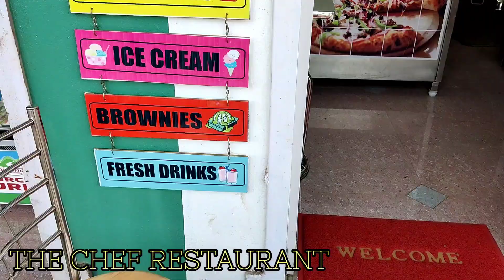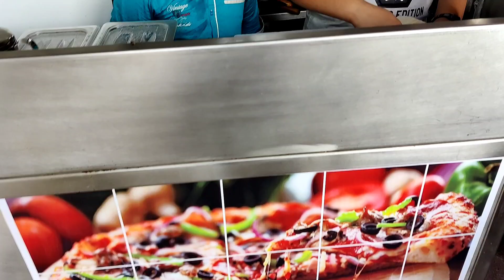|THE CHEFS BURGER |KIDDY KITCHEN |COOKING WITH KIDS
THE CHEFS RESTAURANT SPECIAL EVENTS WITH KIDS.
Saren and Lok they really enjoy with chef guruji's kitchen.